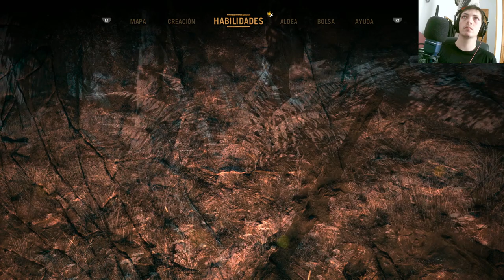🏞️🔨 Mejoramos el poblado en FarCryPrimal 🎮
Descubre cómo mejorar y fortalecer tu poblado en Far Cry Primal. En este episodio, exploramos estrategias efectivas para hacer crecer tu asentamiento, construir nuevas estructuras y reclutar a más miembros para tu tribu. Aprende consejos y trucos para optimizar tus recursos, defender tu territorio de depredadores y expandir tu influencia en la Edad de Piedra. ¡Prepárate para liderar tu tribu hacia la grandeza en este emocionante mundo prehistórico de Far Cry Primal!